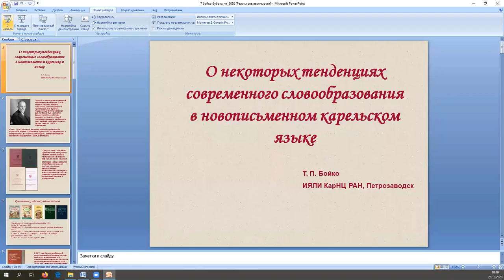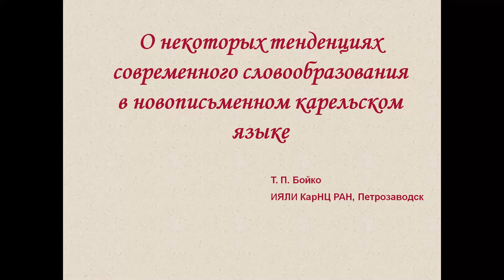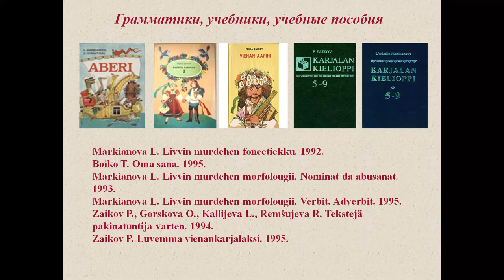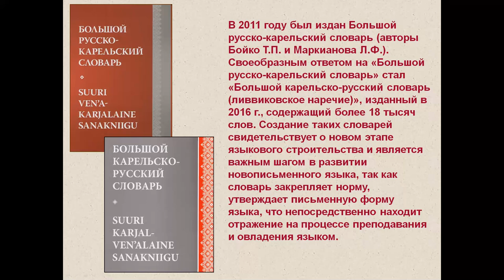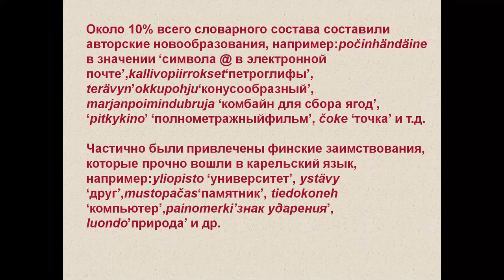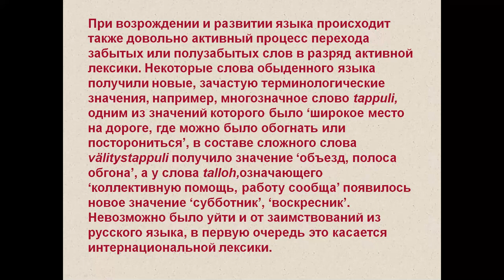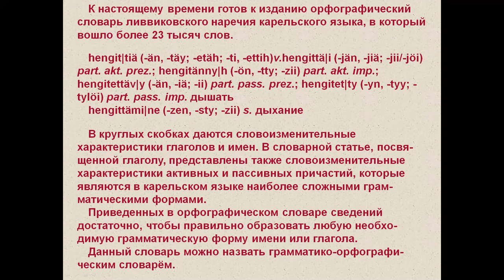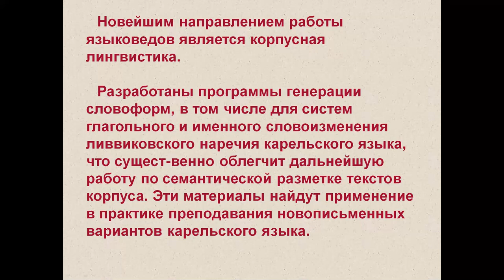Бойко Т. П. ...современное словообр. на материале словарей новописьменного карельского языка. 2020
Бойко Татьяна Петровна (ИЯЛИ КарНЦ РАН). О некоторых тенденциях современного словообразования на материале словарей новописьменного карельского языка.

Конференция «Бубриховские чтения: задокументированное народное слово» 2020, Петрозаводск. Карельский научный центр РАН.
Tatyana Boiko (Petrozavodsk). On some tendencies of modern word formation based on the material of dictionaries of the newly written Karelian language.

The conference "Bubrikh readings: a documented vernacular", 2020. Petrozavodsk. Karelian Research Centre of the Russian Academy of Sciences.